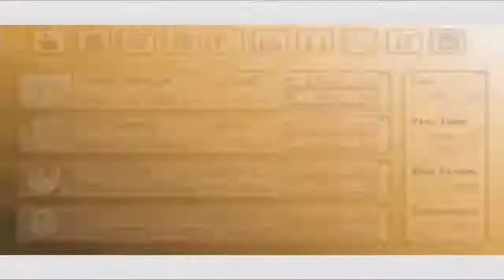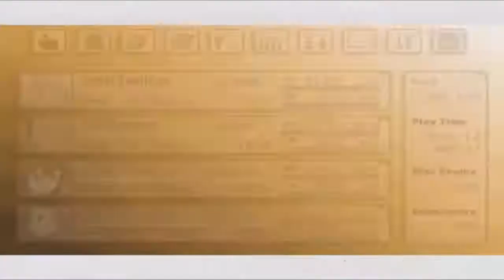Let's Play Tales of Legendia - Episode 98